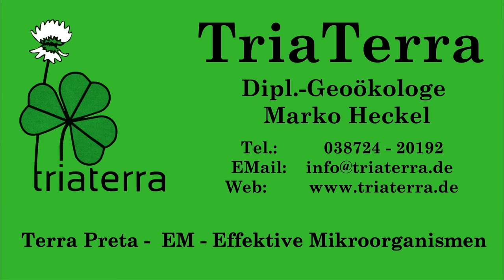Wasserfilter Sanuno - mit Kohlefilter und EM-Keramik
Einfaches Filtersystem von Sanuno Auftischfilter.